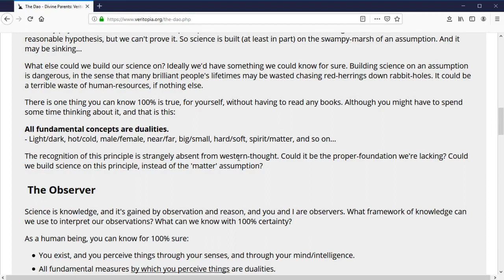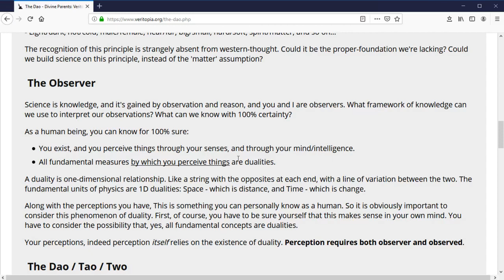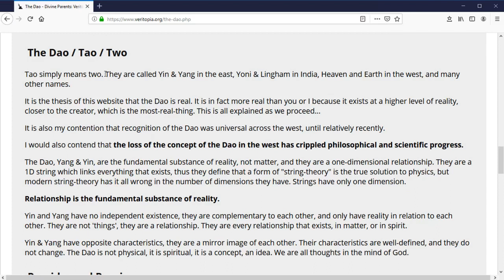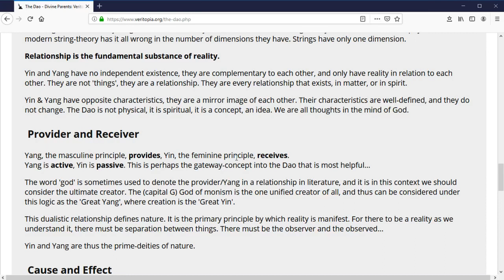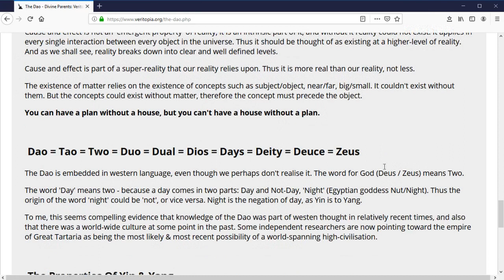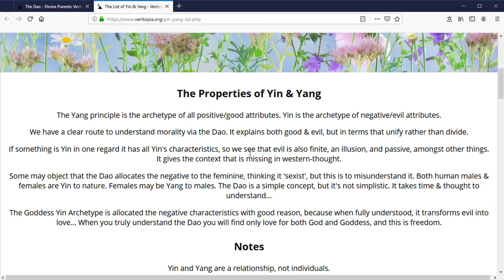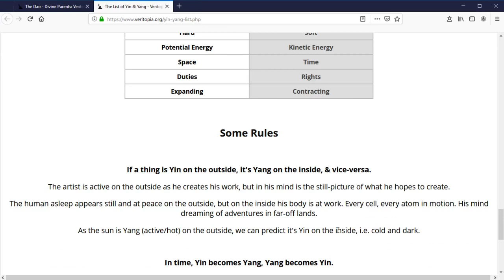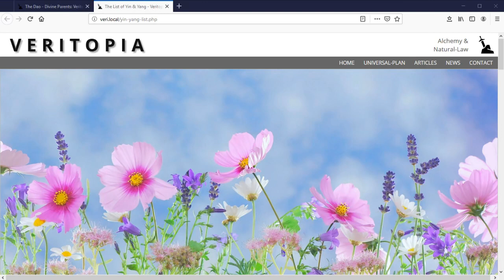Veritopia 2: The Dao, Yin & Yang, as Real Science...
Some information about Duality, as I understand it.

Why the Dao should be considered a scientific concept, because it can be known, and knowledge is science.

Modern science discounts the Dao as 'unscientific' because it's 'just a concept' and not made of matter.
But then, what are the 'laws of physics' made of?

I question the assumption that matter is the primary substance of reality.